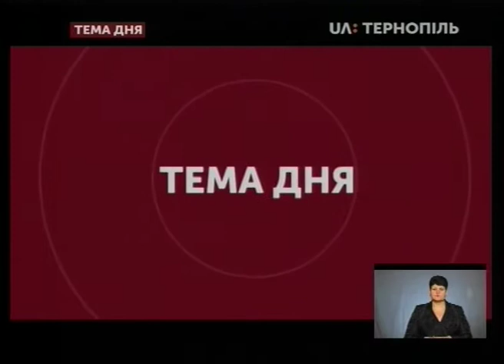Тема дня - Чому платіжки за послуги ЖКГ без пільг і субсидій?